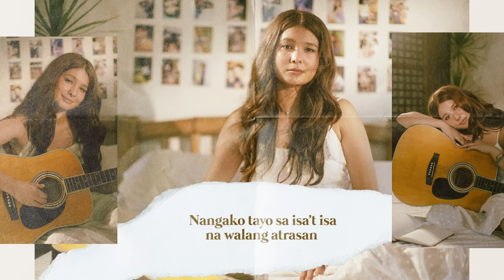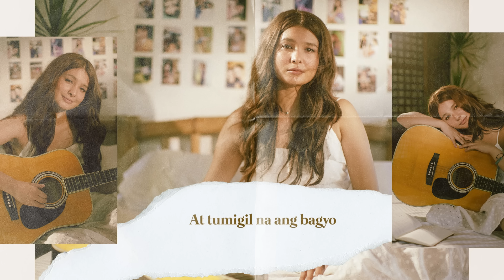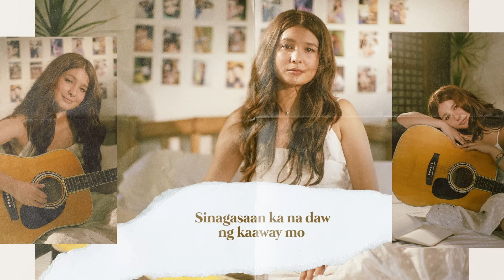Kung Sabagay - Anji Salvacion (Lyrics)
Kung Sabagay
Performed by Anji Salvacion
Words & Music by Angelica Tagadtad
Produced by Roque “Rox” Santos
Arranged by Gabriel Tagadtad
Vocal Production by Rox B. Santos & Tim Recla
Vocal arrangement by Rox B. Santos
Recorded by Rox Santos
Mixed & Mastered by Gabriel Tagadtad